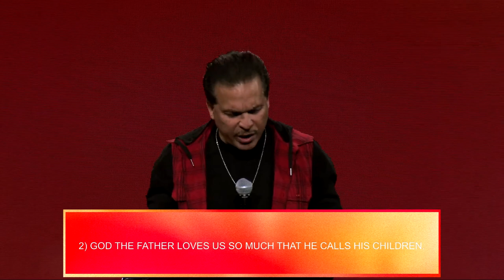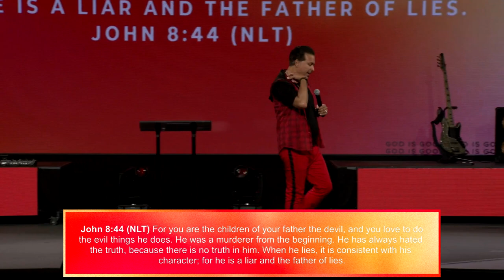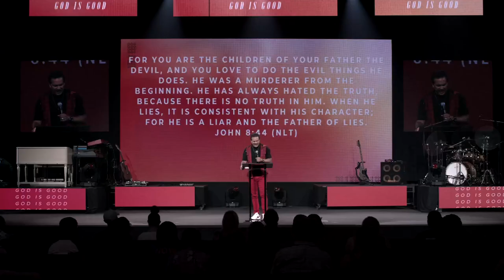God Is A Good, Good Father | Pastor Marco Garcia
James 1:16-17 16 So don’t be misled, my dear brothers and sisters. 17 Whatever is good and perfect is a gift coming down to us from “God our Father”, who created all the lights in the heavens.18 He chose to give birth to us by giving us his true word. And we, out of all creation, became his prized possession.

GOD CREATED US TO HAVE A RELATIONSHIP WITH HIM AS OUR LOVING FATHER.
1) JESUS TAUGHT US TO ____ BY ADDRESSING GOD AS OUR FATHER.

Matthew 6:9 Pray like this: Our Father in heaven, may your name be kept holy.

Father: (Pater) nourisher, protector, provider, teacher, parent. One who has infused his own spirit into his children.
2) GOD THE FATHER ____ US SO MUCH THAT HE CALLS HIS CHILDREN.

1 John 3:1 See how very much our Father loves us, for he calls us his children, and that is what we are! But the people who belong to this world don’t recognize that we are God’s children because they don’t know him.

A. THOSE THAT BELONG TO THIS WORLD HAVE A DIFFERENT FATHER.
John 8:44 For you are the children of your father the devil, and you love to do the evil things he does. He was a murderer from the beginning. He has always hated the truth, because there is no truth in him. When he lies, it is consistent with his character; for he is a liar and the father of lies.

1 John 3:8 Whoever makes a practice of sinning is of the devil, for the devil has been sinning from the beginning. The reason the Son of God appeared was to destroy the works of the devil.

3) TODAY IT IS MORE OBVIOUS THAN EVER THAT WE NEED OUR HEAVENLY FATHER IN OUR           .

A. THE BIGGEST PANDEMIC WE HAVE IN AMERICA TODAY IS FATHERLESS HOMES.
B. STATS OF CHILDREN THAT COME FROM FATHERLESS HOMES IN AMERICA.
C. THE GOOD NEWS IS OUR GOOD GOD IS A FATHER TO THE FATHERLESS.
Psalm 68:5 God in his holy dwelling is a father of the fatherless and a champion of widows.

HOW DO WE KNOW THAT OUR FATHER IN HEAVEN IS GOOD?
1) JESUS SHOWED US HOW ____ OUR FATHER IN HEAVEN IS.

John 14:9-11 9 Jesus replied, “Have I been with you all this time, Philip, & yet you still don’t know who I am? Anyone who has seen me has seen the Father! So why are you asking me to show him to you? 10 Don’t you believe that I am in the Father and the Father is in me? The words I speak are not my own, but my Father who lives in me does his work through me. 11 Just believe that I am in the Father and the Father is in me. Or at least believe because of the work you have seen me do.

A. JESUS SHOWED US HOW GOOD OUR FATHER IS BY GOING AROUND DOING GOOD.
Acts 10:38 & you know that God anointed Jesus of Nazareth with the Holy Spirit & with power. Then Jesus went around doing good & healing all who were oppressed by the devil, for God was with him.

2) HIS FOLLOWERS _____ THE GOODNESS OF THE FATHER.

Matthew 5:16 In the same way, let your good deeds shine out for all to see, so that everyone will praise your heavenly Father.

3) THE WORD OF GOD SHOWS US HOW ____ OUR FATHER IS.

A. HE IS A GENEROUS FATHER.
Ephesians 1:3 Praise be to the God and Father of our Lord Jesus Christ. In Christ, God has given us every spiritual blessing in heaven.

Blessing: (Eulogia) approved, invocation of blessing
B. HE IS A KIND FATHER.
Psalm 103:13 The Lord is as kind to his followers as a father is to his children.

Kind: (Racham/raham) to love deeply, to have mercy, be compassionate, a desire to do good to others.
C. HE IS A PRESENT FATHER.
Joshua 1:9 Have I not commanded you? Be strong and courageous! Do not be terrified or dismayed (intimidated), for the Lord your God is with you wherever you go.”

D. HE IS A FATHER THAT FIGHTS FOR US.
Deuteronomy 1:29-31 29 “But I said to you, ‘Don’t be shocked or afraid of them! 30 The Lord your God is going ahead of you. He will fight for you, just as you saw him do in Egypt. 31 And you saw how the Lord your God cared for you all along the way as you traveled through the wilderness, just as a father cares for his child. Now he has brought you to this place.’

E. HE IS A PROVIDING FATHER.
Matthew 6:26 Look at the birds. They don’t plant or harvest or store food in barns, for your heavenly Father feeds them. And aren’t you far more valuable to him than they are?

F. HE IS A PROMISE KEEPER.
Joshua 21:45 Not a single one of all the good promises the Lord had given to the family of Israel was left unfulfilled; everything he had spoken came true.

G. HE IS A SAVING FATHER.
Isaiah 43:11 I, yes I, am the Lord, and there is no other Savior.

HOW DO WE ENTER INTO A RELATIONSHIP WITH OUR FATHER IN HEAVEN?
1) ONLY WAY TO COME TO THE FATHER IS THROUGH FAITH IN ____.

A. THE ONLY WAY BACK TO THE FATHER IS THROUGH THE BLOOD OF JESUS.
Romans 5:8-9 8 But God showed his great love for us by sending Christ to die for us while we were still sinners. 9 And since we have been made right in God’s sight by the blood of Christ, he will certainly save us from God’s condemnation.